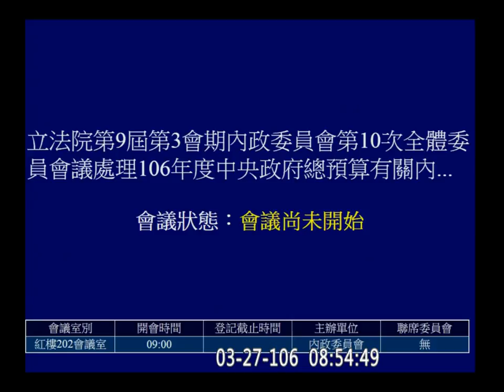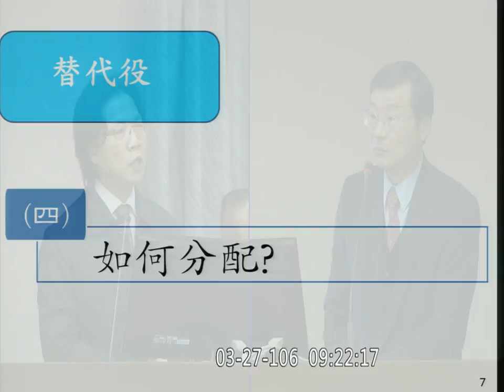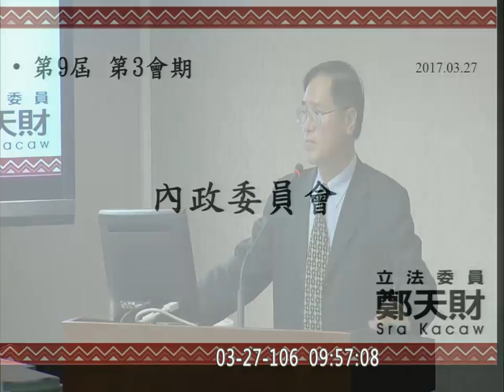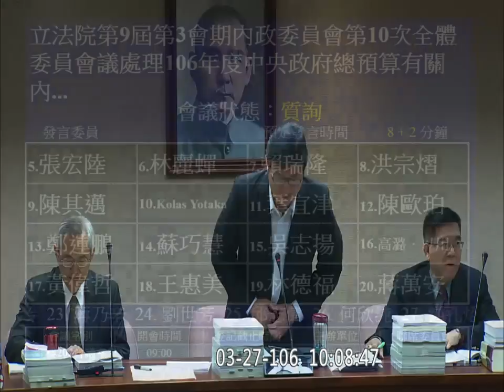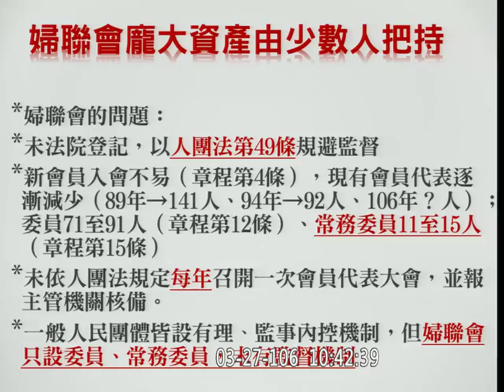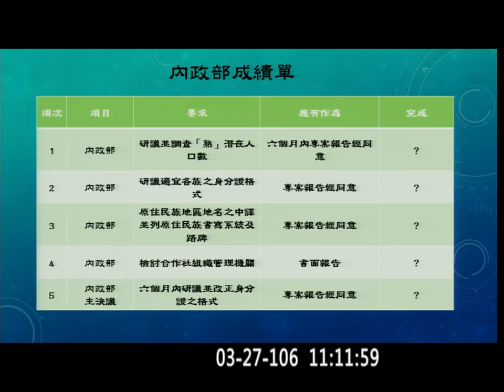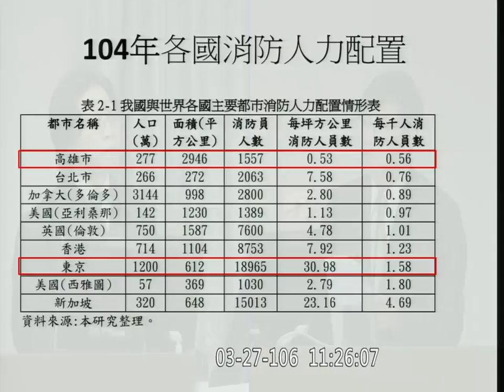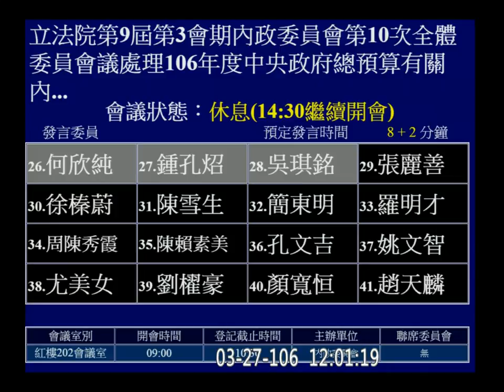2017 03 27 內政 內政部 預算 解凍 (部分) 【立法院演哪齣？】